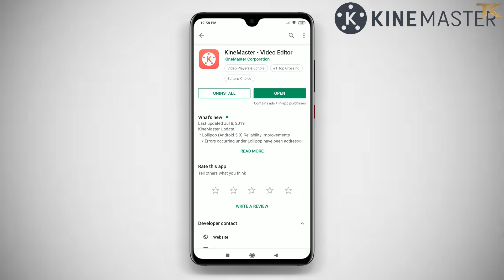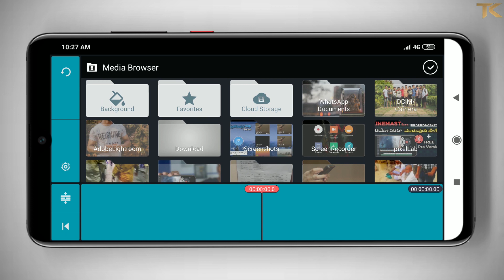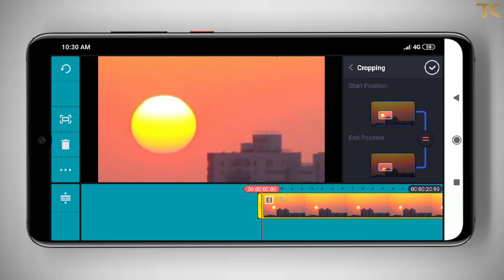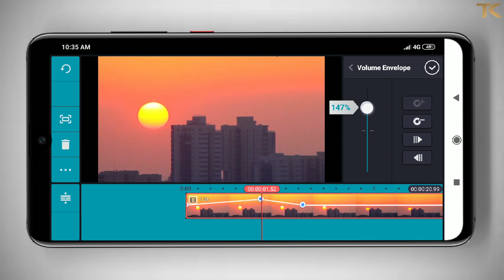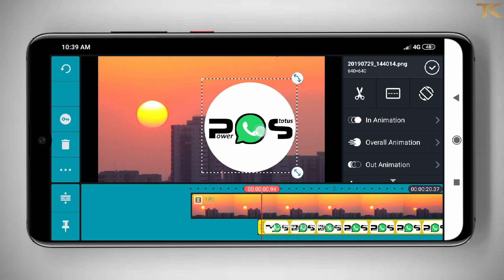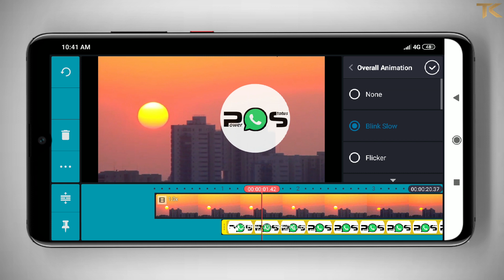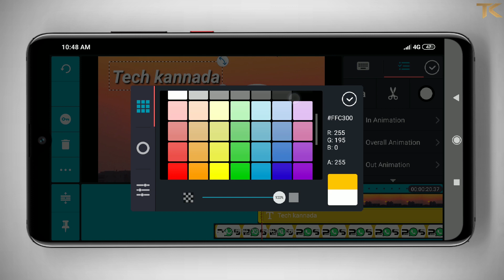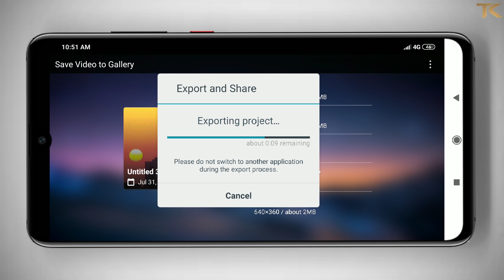Kinemaster Full Tutorial In Kannada | How To Edit Videos In Kinemaster Kannada tutorial ಕನ್ನಡದಲ್ಲಿ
Kinemaster Full Tutorial In Kannada | How To Edit Videos In Kinemaster Kannada tutorial | 2019 ಕನ್ನಡದಲ್ಲಿ

Kinemaster Download

( Friends Youtube Policy prakara Link Kodbardu adakkagi Playstore Link kottidini Aaa Bere App Link bekadre Please Messege maadi Link send madtini sorry Guys )